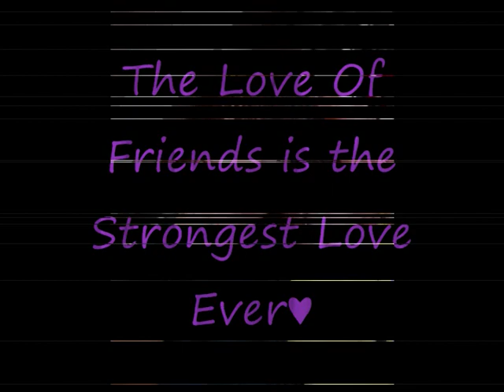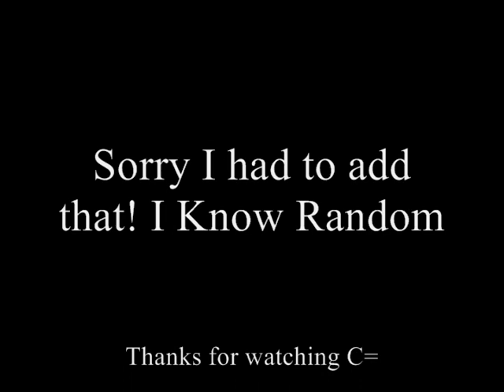Love Of Friends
Random pics taken in California